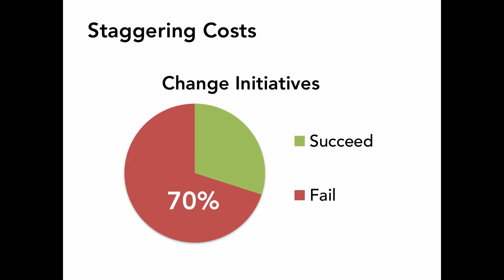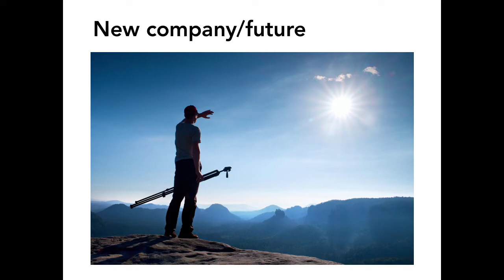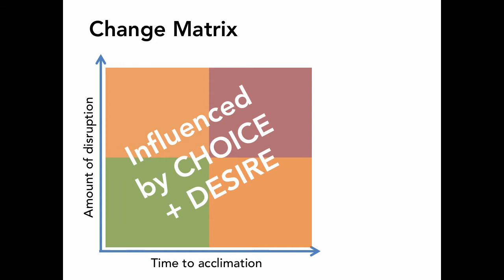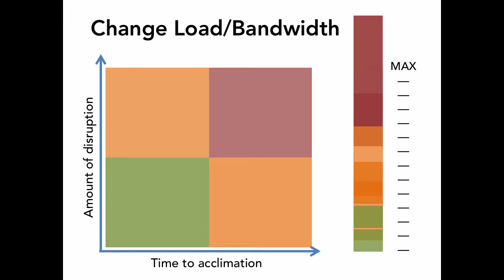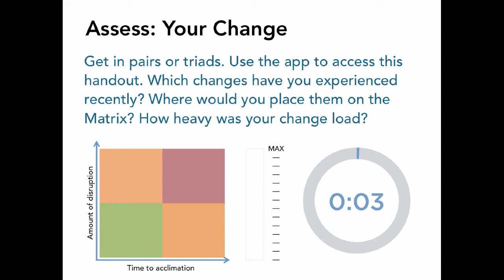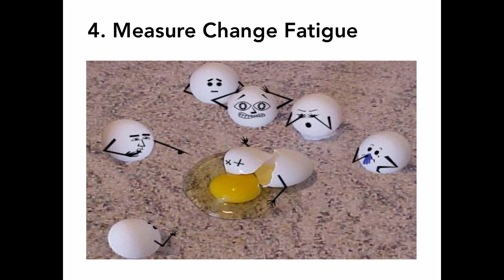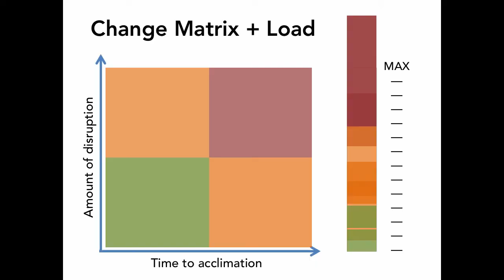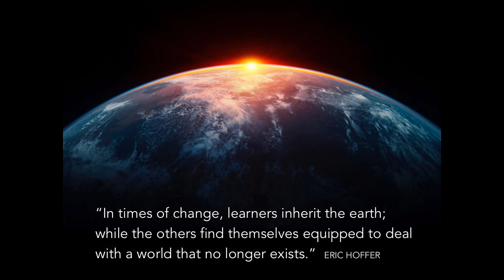Change Matrix (Neuroscience of Change Part 1) | Britt Andreatta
From Dr. Andreatta's talk at ATD 2016 International Conference in Denver. Part 1 = Explore how you can map change on the Change Matrix and look at your overall change bandwidth.

► Useful?